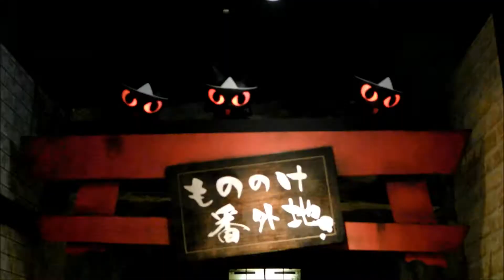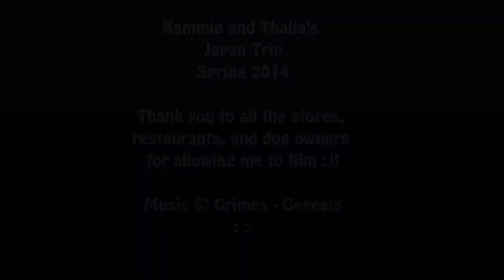Tokyo, Japan trip ♪ Spring 2014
Sorry everything was so shaky and blurry ;o;! These are some clips I put together from our recent trip to Japan!
Before going to Japan, we knew many places wouldn't allow photos/recording, so we made sure to ask if it was allowed. I was surprised that a lot of places didn't care. I also only asked in places where we actually bought something, or got food at, so maybe that made a difference :v

Locations:
Nakameguro cherry blossom viewing
Rilakkuma store in Tokyo Station
Q-Pot Cafe
UFO catcher arcades
Namja Town
Osamu Tezuka themed cafe (will have to check on the actual name)
Sanrio Puroland
Tokyo DisneyLand and DisneySea
Studio Ghibli Museum
Ghibli store in Tokyo Station
MilkyWay Cafe
cat cafe
Pokemon Center
Wonder Rocket
Galaxxxy
KokoKim
6% DokiDoki outside display
Listen Flavor
Grimoire's super nice shop girls
Sunshine City Aquarium

Thank you to all the stores, restaurants, and doge owners for letting me film ;v;!

Music is © Grimes ♪ ♫ Content ID claim was acknowledged so the ad on this video goes to the music creator c: